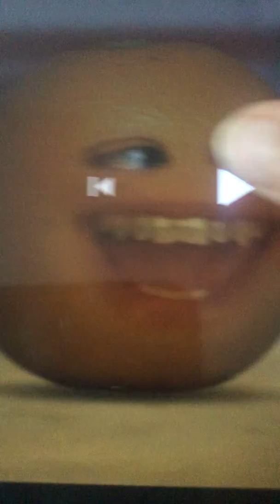nya nya song